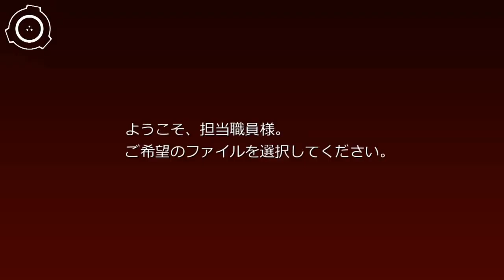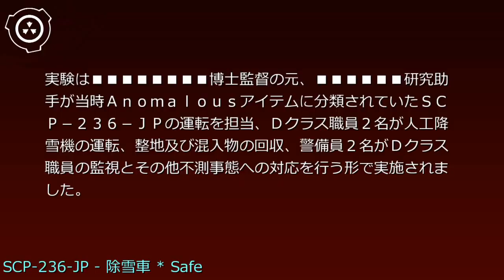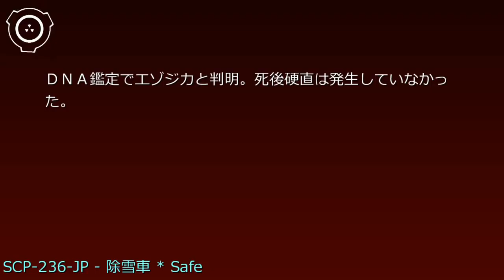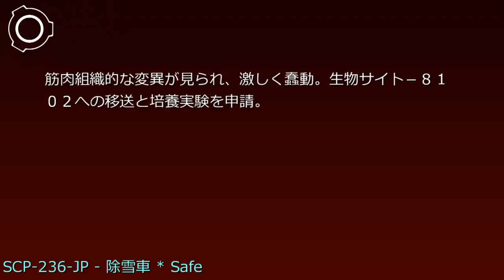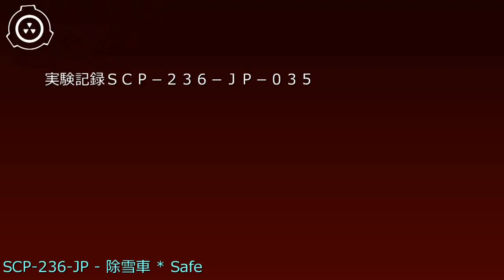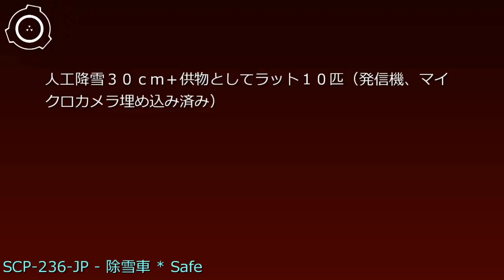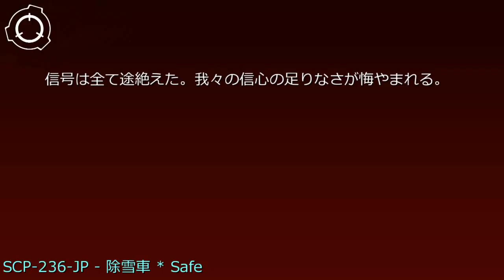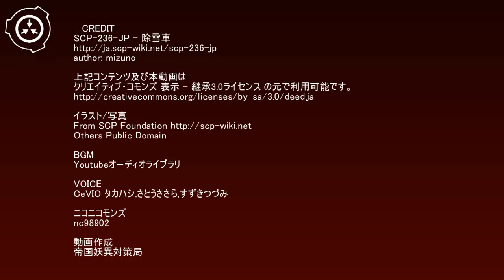SCP財団機密データ：SCP-236-JP - 除雪車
説明: SCP-236-JPは198█年製の一般的な市街地用ロータリー除雪車です。機能は通常の除雪車と変わりませんが、30cm以上の積雪の除雪のため、SCP-236-JPを15秒以上連続して運転した場合、投雪口から排出される雪に生物の組織の断片が混入します。混入物のほとんどは激しく損傷しています。雪自体は血液や体液で汚れますが、元の除雪された雪と変化はありません。SCP-236-JP自体に巻き込まれた生物はほぼその瞬間に消失します。実験により、SCP-236-JPは継続して関わった人間に対し、自身に対しての異常な執着心をもたらすことが明らかになっています。実験記録SCP-236-JP及び、事件記録SCP-236-JP-02を参照してください。 シナリオ読込型VRoidビューワ HachiViewerPlus